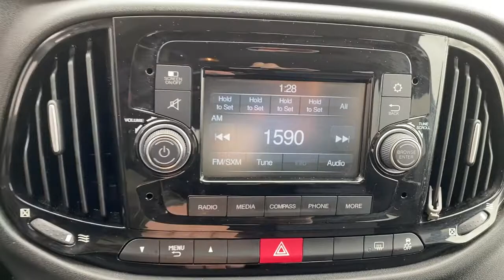2016 Ram ProMaster City Springdale, Fayetteville, Rogers, Bentonville, AR G6B04657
Silver Metallic Used 2016 Ram ProMaster City available in Springdale, Arkansas. Servicing the Fayetteville, Rogers, Bentonville, AR area.
2016 Ram ProMaster City SLT - Stock#: G6B04657 - VIN#: ZFBERFBT8G6B04657

Mclarty Daniel Chrysler Dodge Jeep RAM Fiat of Springdale has proudly served NorthWest Arkansas and beyond for over 10 years. Customer satisfaction is our Number 1 priority. Come visit and experience the Mclarty Daniel way, you will not be disappointed. 2016 Ram ProMaster City SLTbrbrProMaster City SLT, 4D Wagon, 2.4L I4 MultiAir, FWD.brbrCARFAX One-Owner.brbr21/29 City/Highway MPGbrbrbrReviews:br  * High payload ratings; large and versatile cargo area; engine delivers respectable power and efficiency. Source: Edmunds